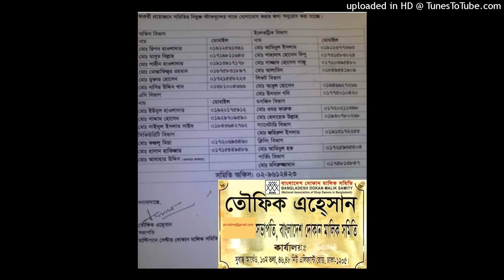(BANGLADESH COMPUTER SAMITY) D-9 LALMATIA BLOCK-E GOFR BCS